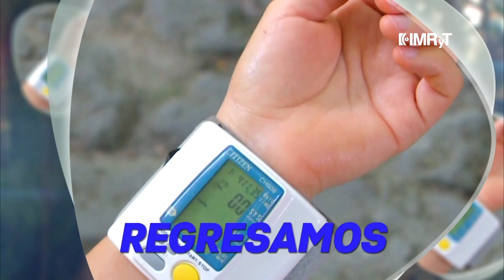Receta pizza saludable - Vida Saludable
Receta de pizza saludable y baja en calorías